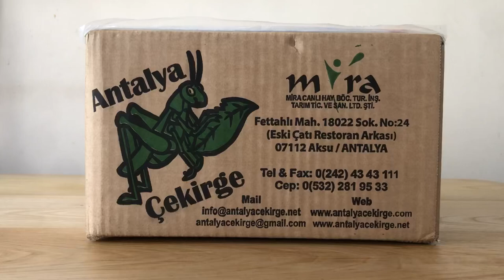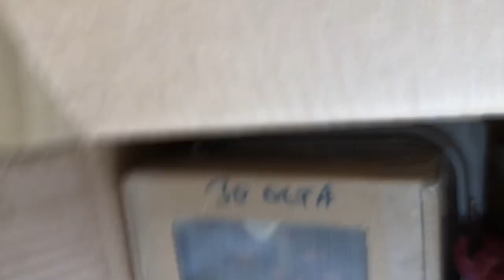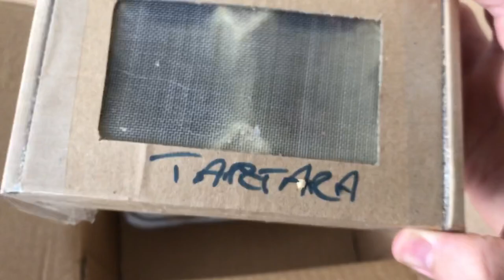Hamam Böcekleri ,Kurtlar ve daha fazlası Kargo açılımı